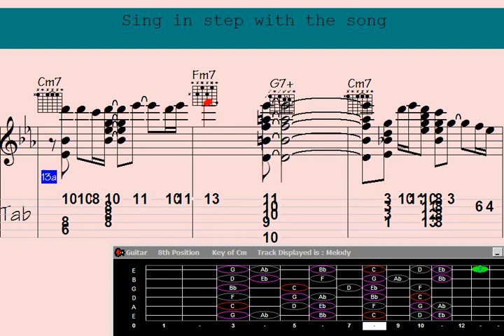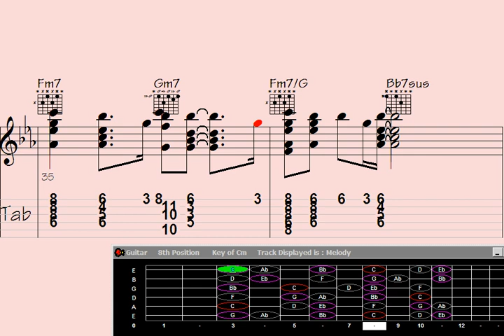▶Tease Your Senses with Guitar Chord Melody: Song 'Long Road to Majorca'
Long Road to Majorca | Add your email to the list to receive updates on the latest video releases

"Immerse yourself in a sensory journey like no other as you explore the mesmerizing guitar chord melody of the captivating song 'Long Road to Majorca.' Let the intricate harmonies and evocative melodies transport you to a world of musical enchantment. Discover the art of blending chords and melodies in a way that ignites your imagination and touches your soul. Join us for an unforgettable experience that will elevate your appreciation for the beauty of guitar music."